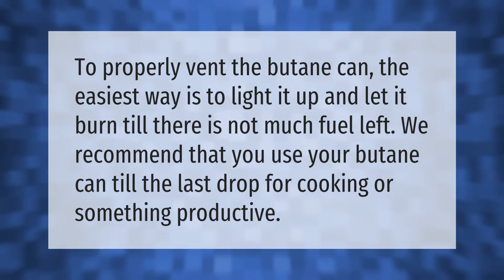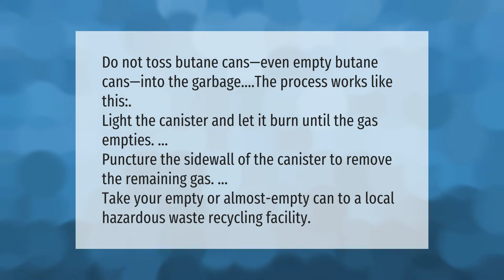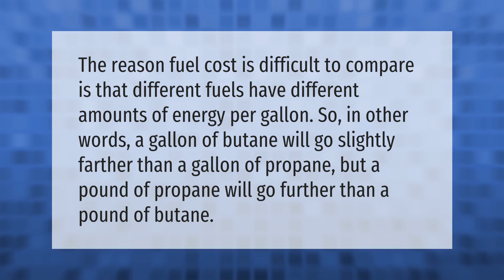How long does a butane canister last?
00:00 - How long does a butane canister last?
00:41 - How do you vent a butane canister?
01:05 - What can I do with old butane cans?
01:37 - Why is butane more expensive than propane?

Laura S. Harris (2021, May 21.) How long does a butane canister last?
    AskAbout.video/articles/How-long-does-a-butane-canister-last-247093